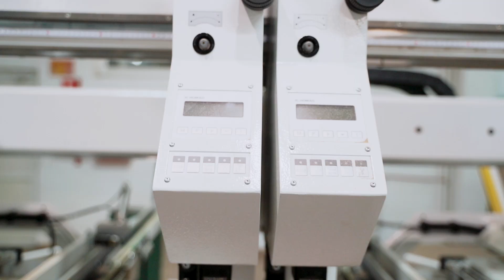Fabryka Mebli Stolkar: POZNAJ NAS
🔸 Witamy w pierwszym odcinku na tym kanale. Z tego filmu dowiesz się kim jesteśmy oraz czym się zajmujemy.
🔸 Fabryka Mebli Stolkar w Brodnicy to ponad trzy dekady branżowego doświadczenia oraz nieustannego rozwoju. Zakład produkcyjny powstał pod koniec 1989 roku, i od początku swojej działalności obejmował produkcję mebli kuchennych.
🔸 Dzięki korzystaniu z materiałów najwyższej klasy meble marki Stolkar zdobyły zaufanie wśród tysięcy polskich i zagranicznych klientów. Fabryka Stolkar wyspecjalizowała się w produkcji mebli do kuchni, mebli do łazienki, w tym wyjątkowych frontów meblowych.
🔸 Z biegiem lat i w toku ekspansji rynkowej firma usprawniła także swój proces technologiczny oraz produkcyjny. W ten sposób klienci Stolkar mogą liczyć na meble dostosowane do indywidualnych potrzeb.

Niniejszy materiał nie stanowi oferty w rozumieniu Art. 61. Kodeksu cywilnego i ma charakter wyłącznie poglądowy.